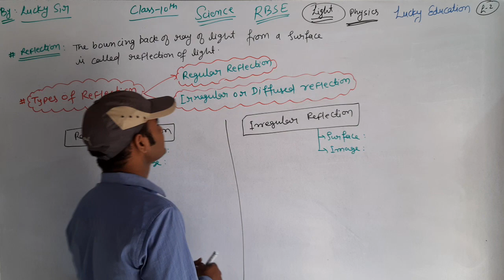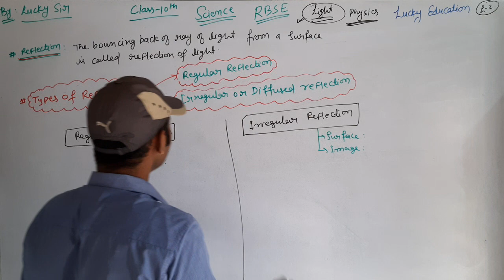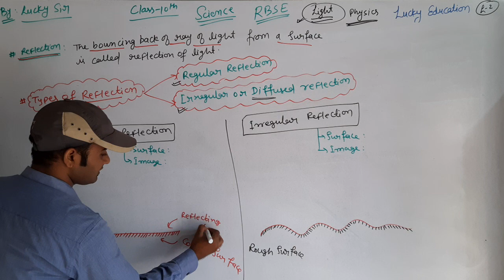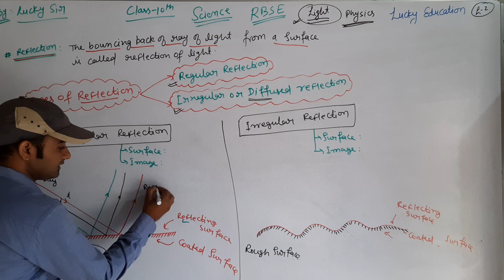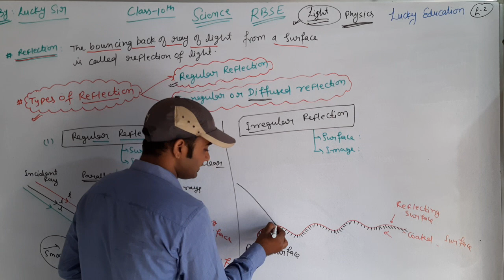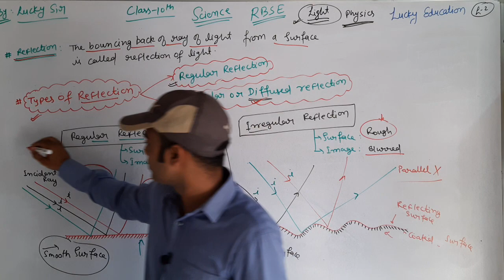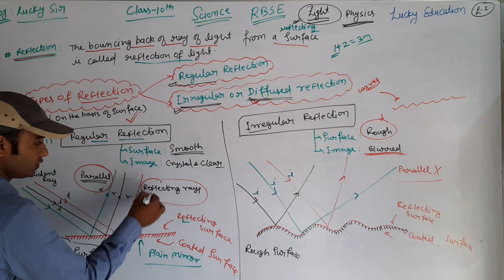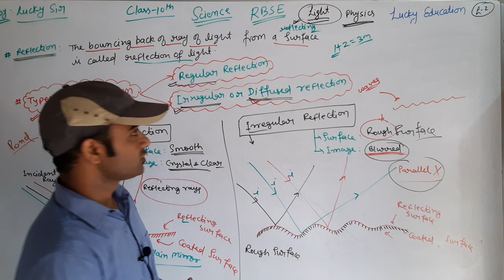Reflection and Refraction Light Part 2 Class 10 Physics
Purchase the various smart courses.

reflection and refraction of light class 10,
reflection and refraction of light,
reflection and refraction of light class 10 vedantu,
reflection and refraction class 10,
reflection and refraction of light class 10 in hindi,
reflection and refraction of light class 12,
reflection and refraction of light class 10 physics wallah,
reflection and refraction laws of reflection class 10 ncert cbse physics,
reflection and refraction light,
reflection and refraction lesson,
reflection and refraction lab report answers,

reflection and refraction on the basis of wave theory,
reflection and refraction of travelling waves in power system,